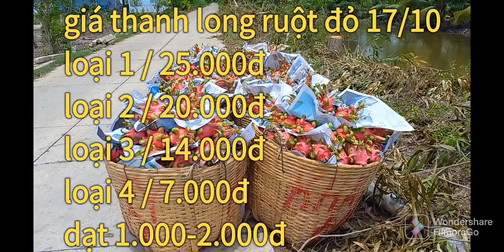giá thanh long hôm nay 17/10 dự báo giá tháng 11